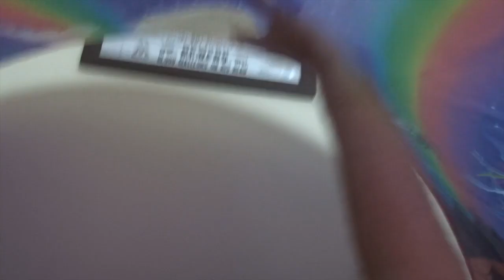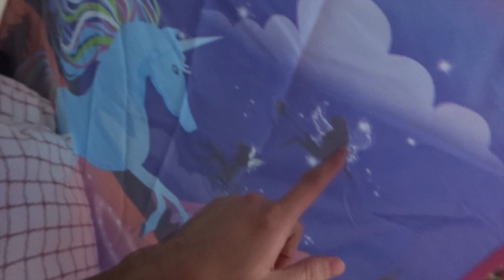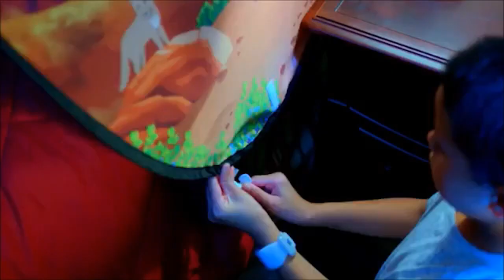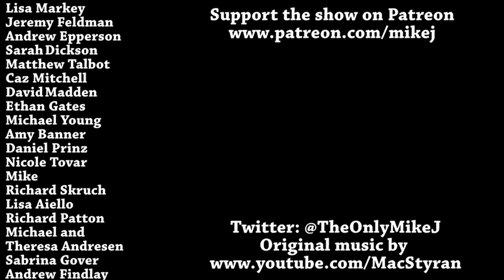Dream Tents | Infomercialism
Who wouldn't want a tent above your bed your can stare at for hours?

Mike Jeavons
VS-Unit YF20
Akeman Business Park
Tring
Herts
HP23 6AF